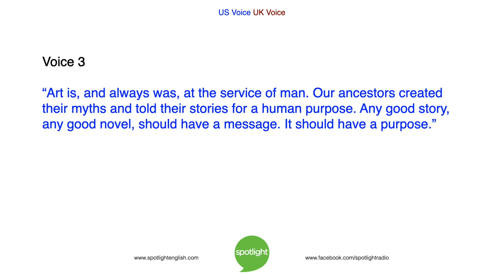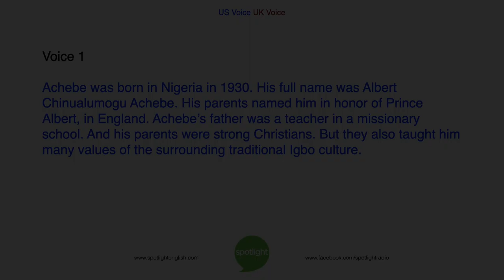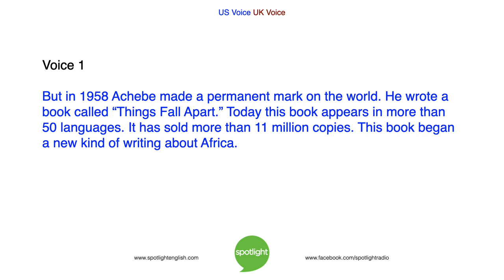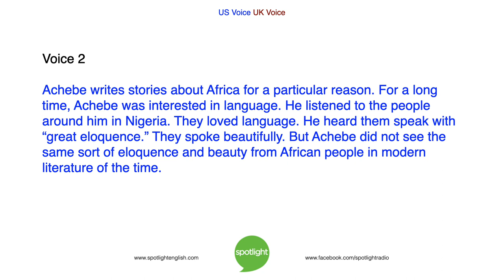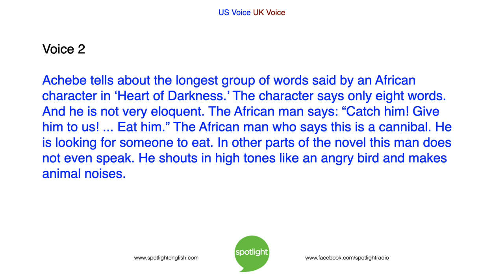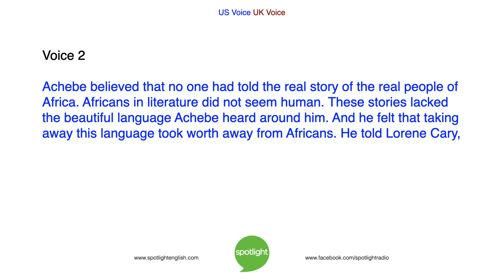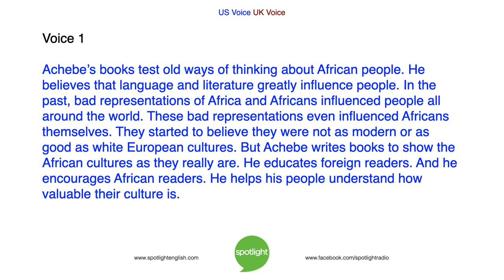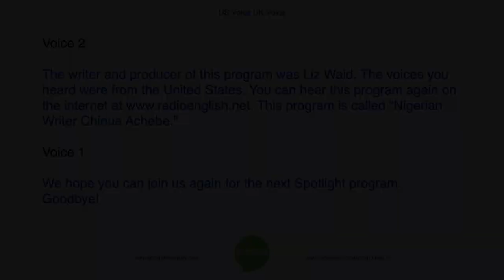Nigerian Writer Chinua Achebe | practice English with Spotlight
Liz Waid and Ryan Geertsma look at writer Chinua Achebe. He wrote to show Africa as it really is.